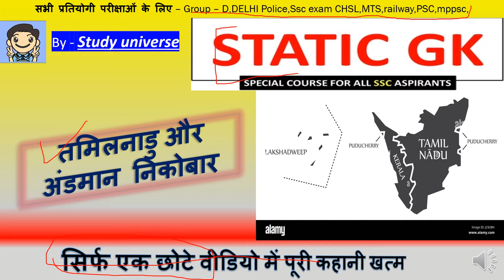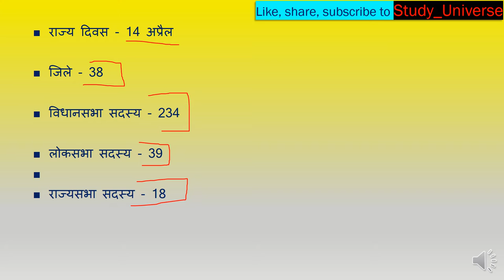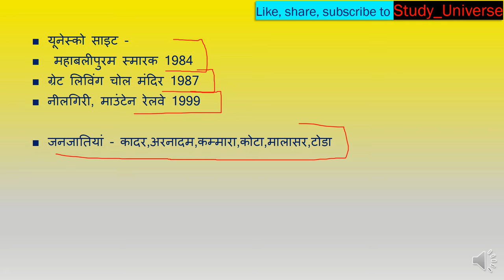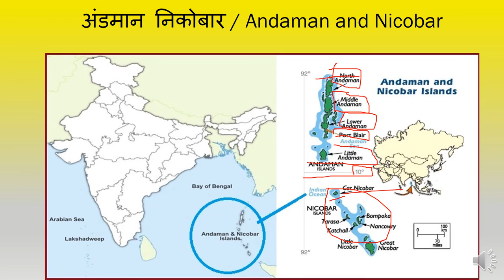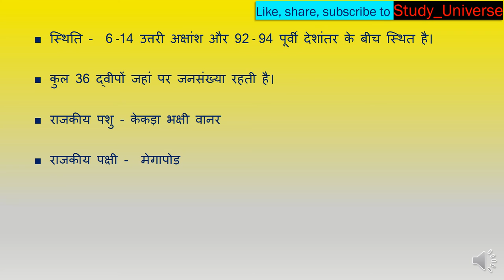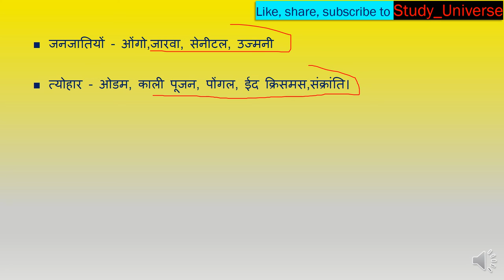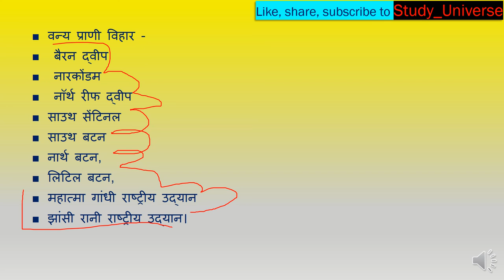Static GK- Tamilnadu and Andman Nicobar#ap